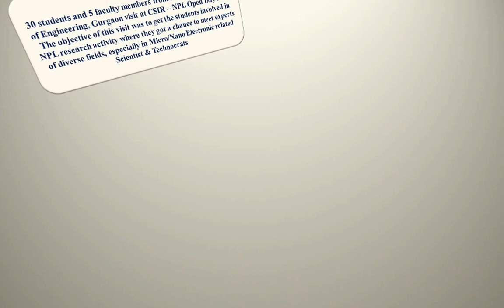1st position of DCE, Gurgaon students at 75th CSIR – NPL Open Day 2016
30 students and 5 faculty members from Dronacharya College of Engineering, Gurgaon visit at CSIR – NPL Open Day 2016 and Two projects from Electronics and Computer Engineering Department participated in the competition. The project “Internet of things based Healthcare System”  of ECS Department Students bagged 1st position in the competition and received a Cash Prize of Rs. 4,000.